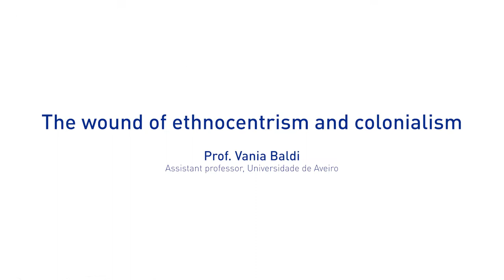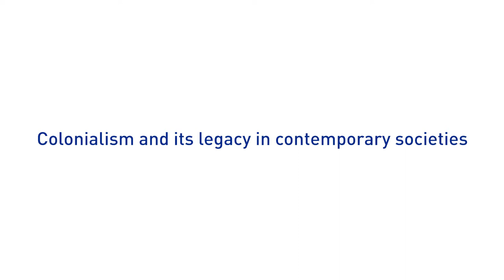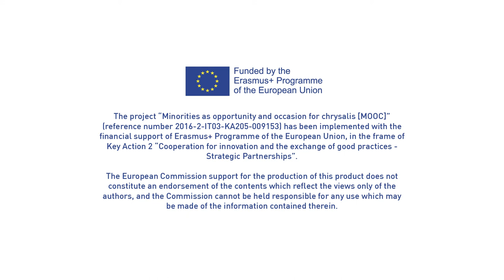MOOC - Chapter 1 - "The wound of ethnocentrism and colonialism"